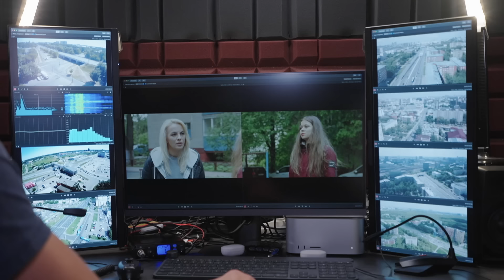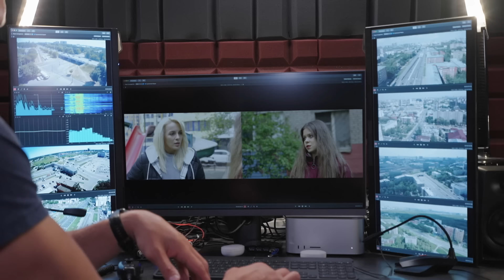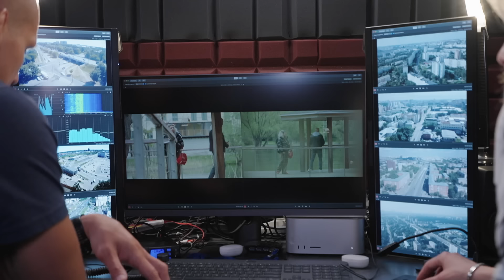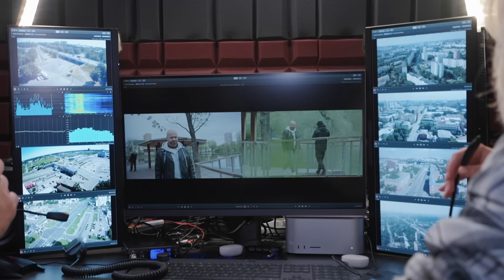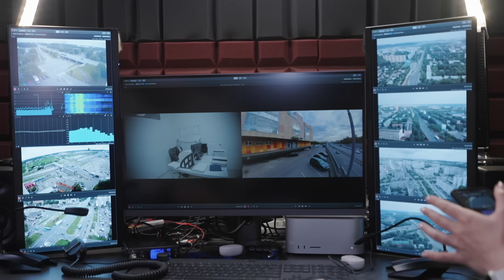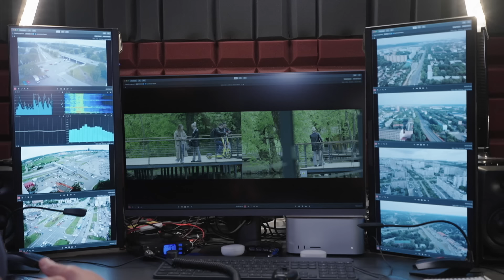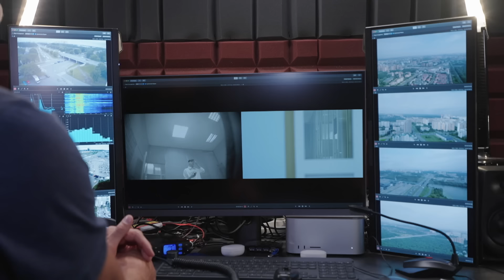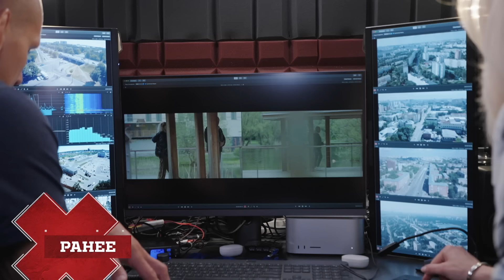Охотники | Сезон 8 | Выпуск 10